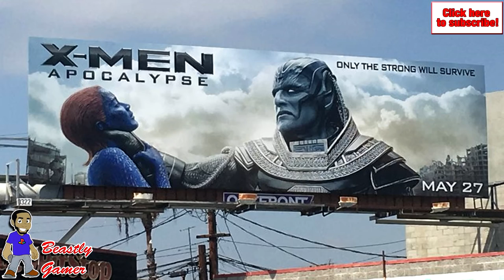XMEN BILLBOARD REMOVED FOR VIOLENCE AGAINST WOMEN??